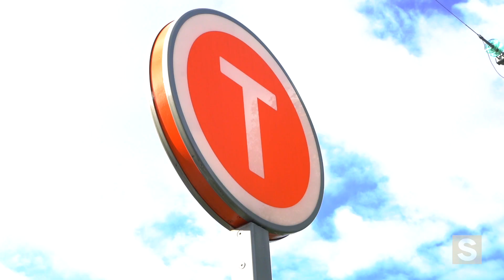17 Silver Ash Way, Thornleigh | Josh Saliba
Modern Home Nestled In Boutique Complex

Featuring modern interiors and a seamlessly blended indoor/outdoor living arrangement, this well kept home offers a low maintenance, resort-like lifestyle with use of pool, parkland and clubhouse facilities. Nestled in Wild Ash Grove Estate, the home enjoys a peaceful suburban location that's within close proximity to Westleigh Shopping Village and bus stops, with easy access to Pennant Hills Road.

- 4 spacious bedrooms each with built-ins, en-suite and walk in robe to master
- Multiple living arrangements, with formal lounge, family room and rumpus
- Open-plan, modern kitchen with gas cooking and ample storage
- 2 bathrooms, freestanding bath to main, and powder room
- Secure, easy maintenance backyard including spa, North-West facing
- Internal laundry, multiple storage cupboards, ducted air-conditioning
- Covered entertaining area, double-lock up garage with internal access